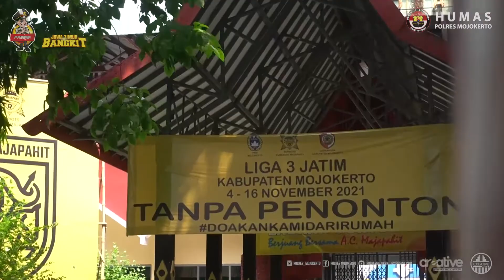Amankan Liga 3 Jawa Timur Grup F, Polres Mojokerto Terjunkan 100 personil